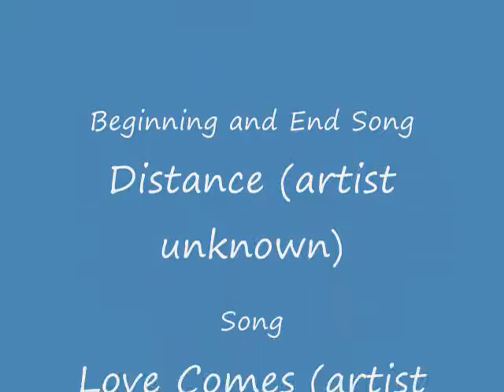Wolf Couple Tribute - Love Comes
This was originally a video that I was going to post on my website(its there also) but i decided I would share it on youtube as well. :) This is just a random tribute to any random wolf couple out there.

 I have created my own wolf story based on my own characters and plots. If you want to read this story visit-

I have not yet finished the story and it will be a while before I do but feel free to read what I have so far. Please, the wolf characters/story/names/ect. are (c)copyright to me, the author. :) I could use your support on my story.